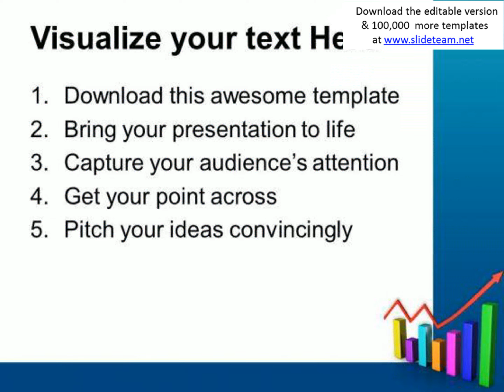bar graph red arrow business powerpoint templates and powerpoint themes 0712